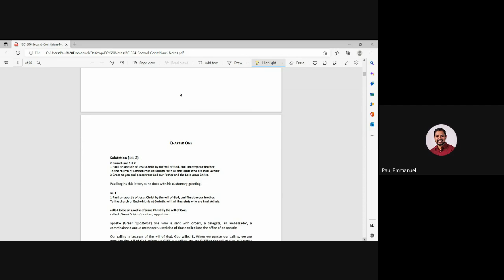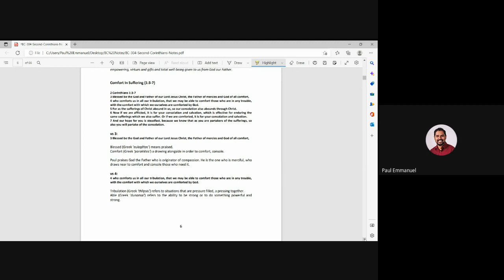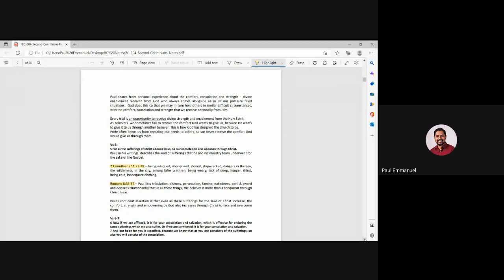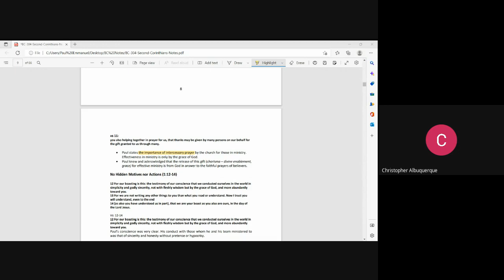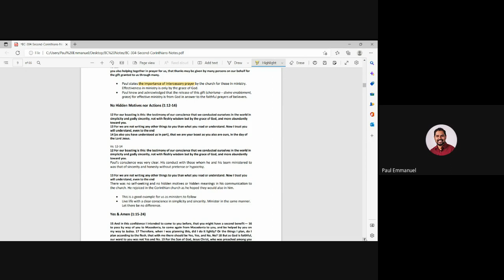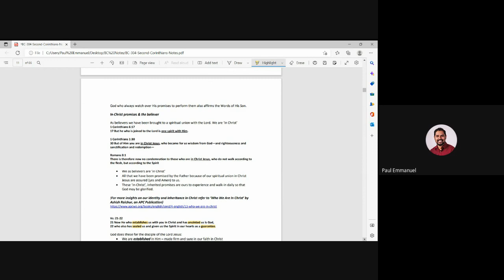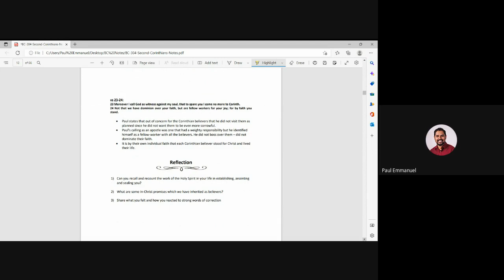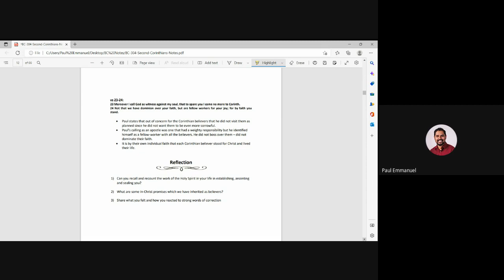1 & 2 Corinthians| Lecture 19 : BC304-1&2 Cor-20221017